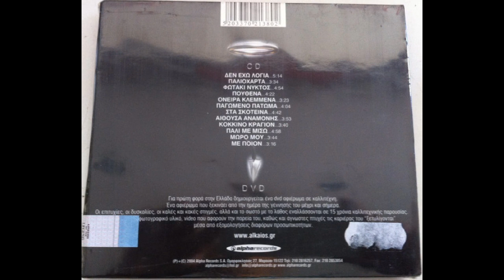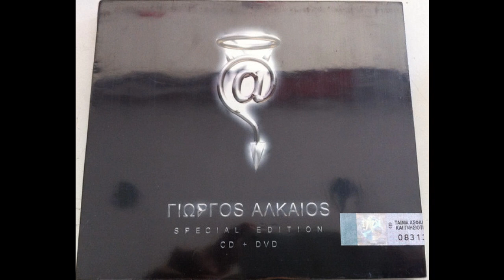Μωρό μου (2004) - Γιώργος Αλκαίος